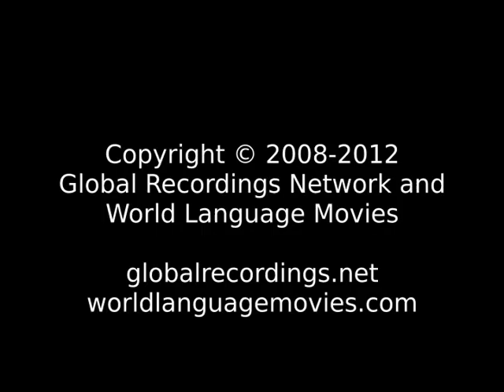Good News Mian People/Language Movie Clip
This is: Good News Mian People/Language Movie Clip [c19750t]

Other names for this language are: Mian: Mianmin; Mianmin (Vernacular Name); Mian weng